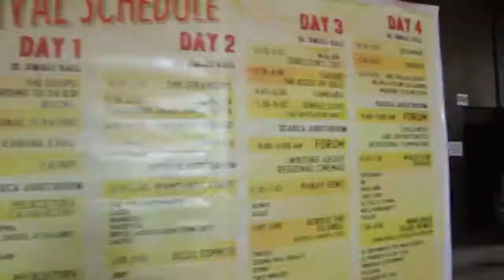Cinema Rehiyon 7 Teaser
Cinema Rehiyon 7 • Cebu City • February 2015